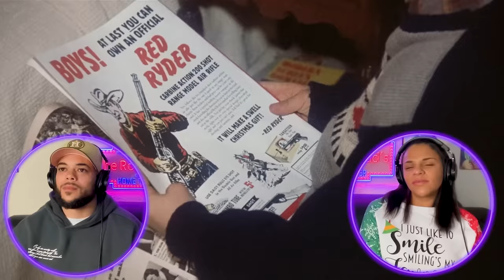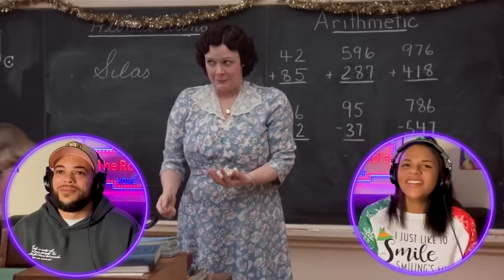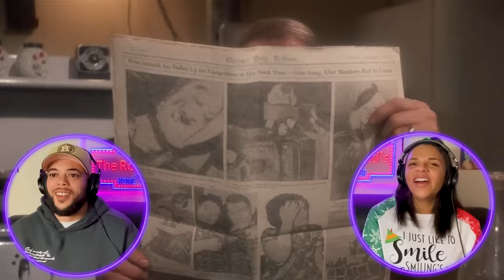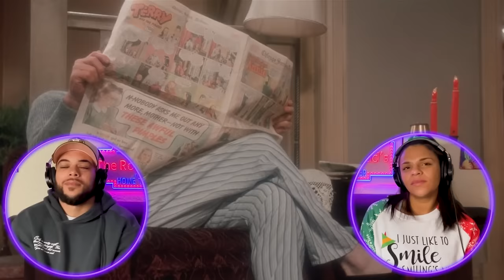A CHRISTMAS STORY (1983)| FIRST TIME WATCHING| MOVIE REACTION